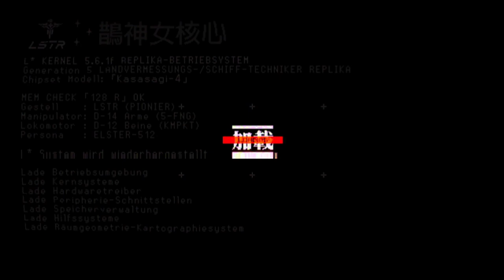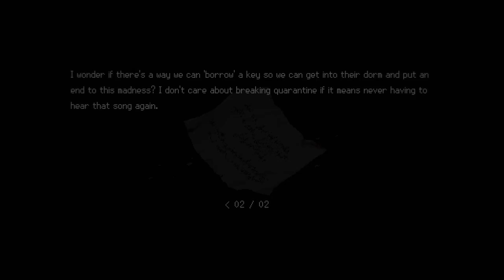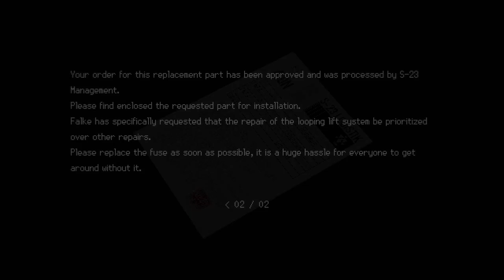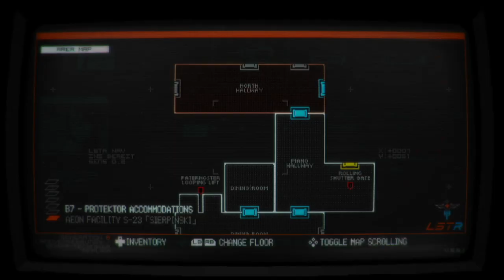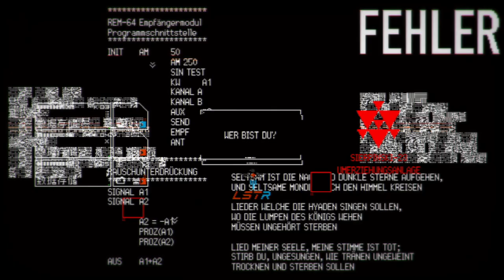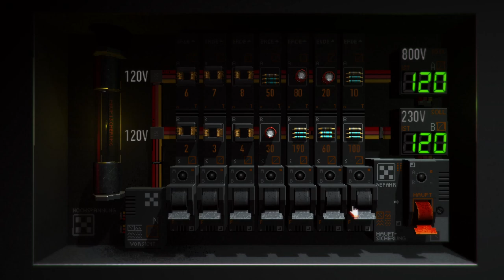Signalis - Ep 05 - Adler